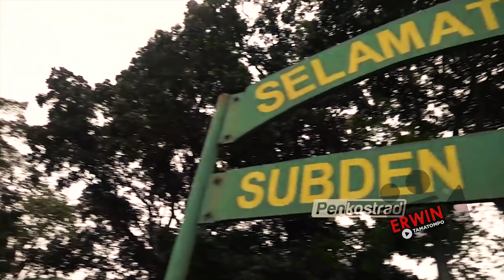LETJEN DUDUNG ADBURACHMAN "SERBU" PAPUA JAWAB TANTANGAN HRS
Panglima Komando Cadangan Strategis Angkatan Darat (Pangkostrad) Letnan Jenderal (Letjen) TNI Dudung Abdurachman bergerak cepat.

Belum satu bulan sejak dilantik menjadi panglima Kostrad, ia sudah berada di wilayah operasi di Papua.

Bagaimanakah kisahnya???
Tonton terus tayangan ini sampai selesai...

ditulis oleh : Oleh Selamat Ginting/Wartawan Senior Republika